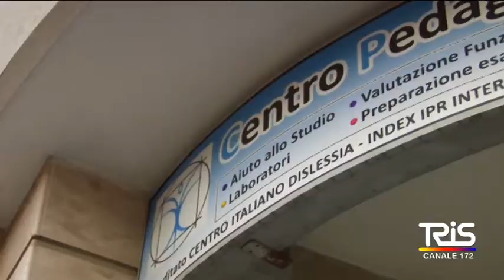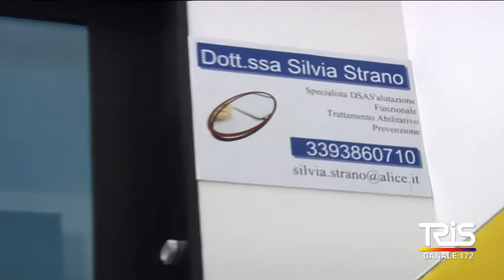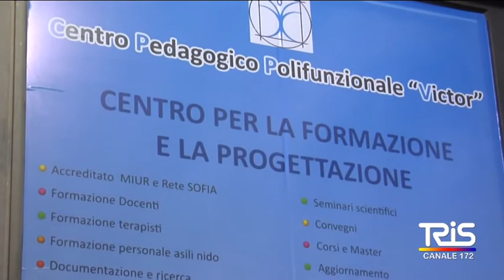Floridia, nasce il campus pedagogico